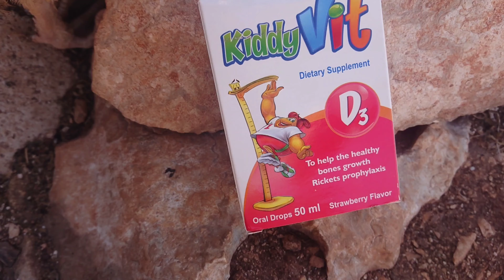How to treat chickens from rickets 2022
How to treat chickens from rickets in the absence of treatment from the veterinary pharmacy in your area Did you know that any special medicine for the prevention of paralysis in children suffices the purpose that it contains vitamin D We squeeze five drops in the chicken’s mouth twice a day, preferably the first time  In the morning and the second time when it gets dark for 4 days, the chicken returns to its normal position. We do not recommend squeezing more than five drops of this medicine because of its side effects on the chicken. 5 drops are enough. I do not think that anyone has ever talked about this issue before. We wish you  Health always 2022